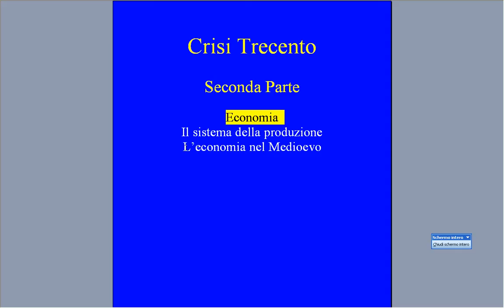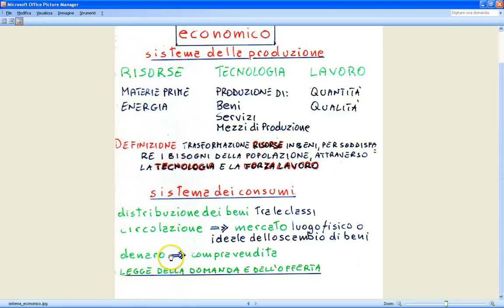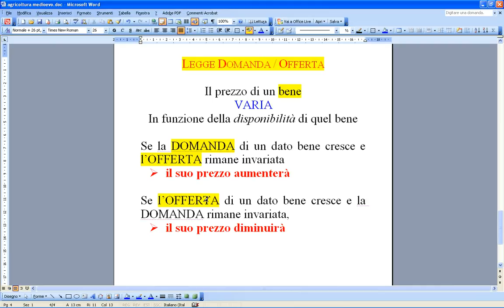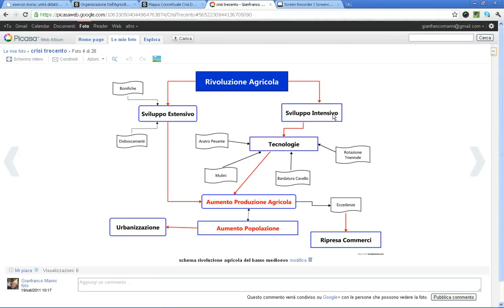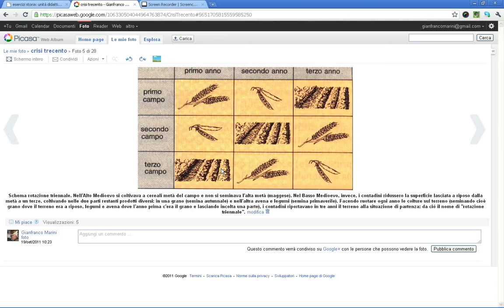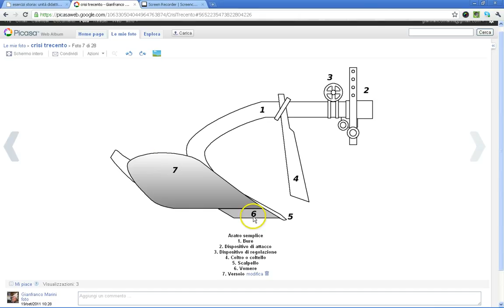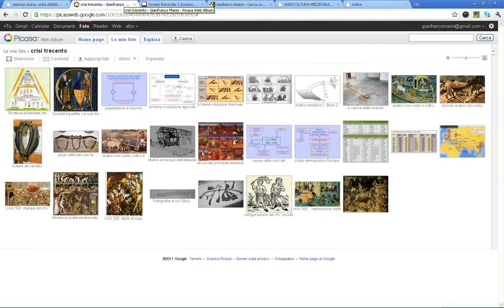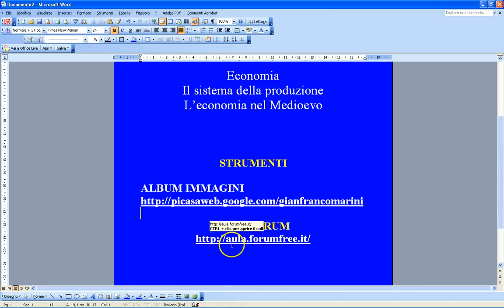Crisi del trecento - 2^ parte: economia, agricoltura nel XIV secolo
videolezione di storia sulla crisi del XIV secolo. Seconda Parte: esame dei fattori del sistema della produzione economica, agricoltura nel medioevo (tecnologia)